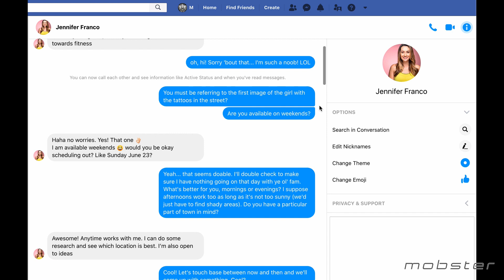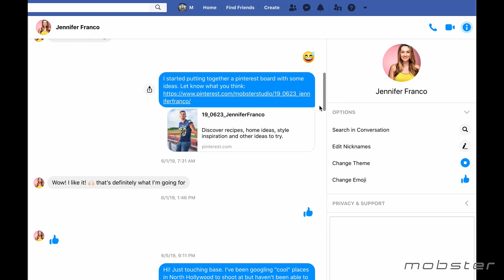Collab with model on a $0 budget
Last year I did a little experiment about finding a model to collaborate with on a $0 budget. My primary source as to where to look? Facebook. This is a video about my experience.